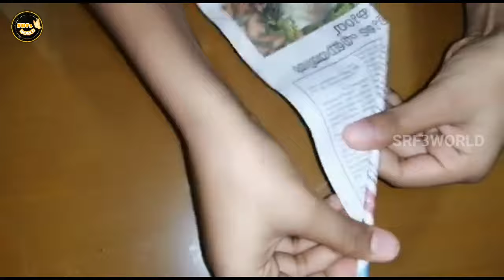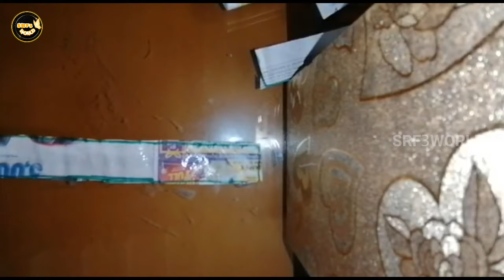How To Make News Paper Bike || News Paper Craft Work || Amazing detailed pepar craft ||SRF3 WORLD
how to make news paper bike craft
craftmalayalam,craftwork,srf3world,